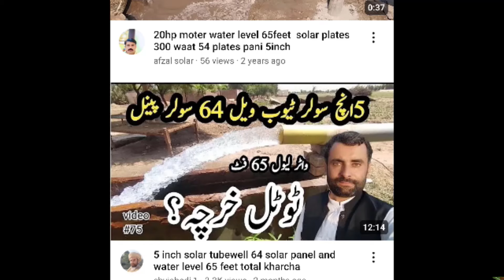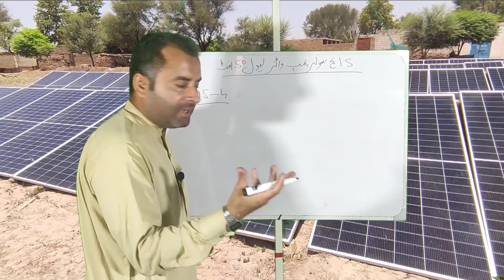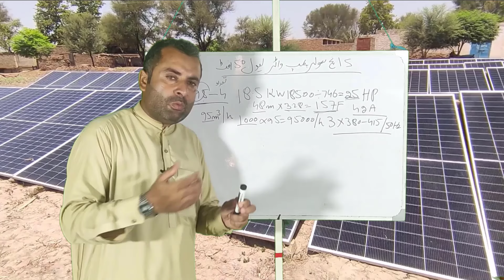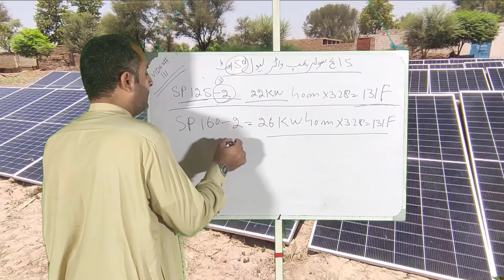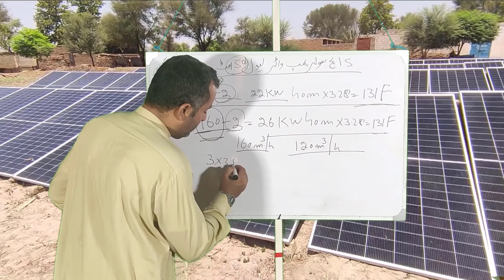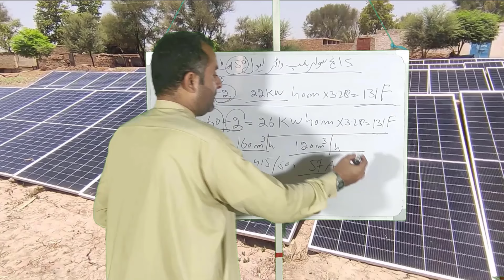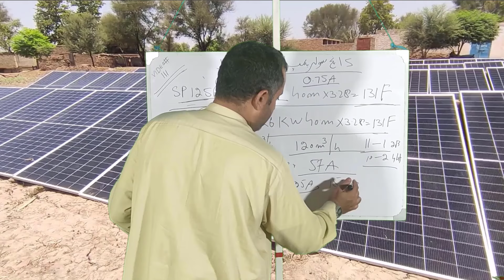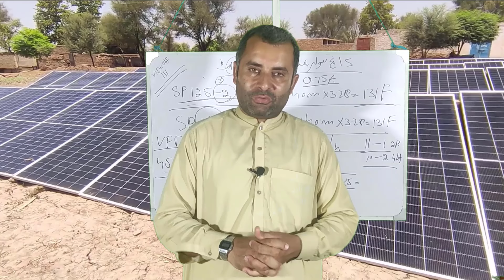5 inch solar pump water level 150 feet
5 inch solar pump water level0150 feet
For contect on whatsapp only